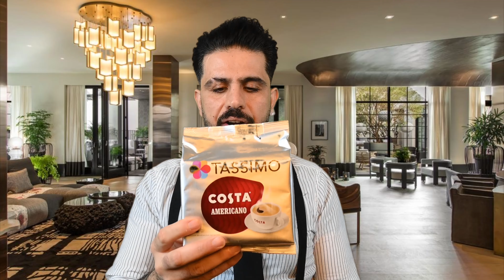Asmr, Hotel attendant role play,7 star hotel welcoming presentation,whiskey, wine tasting chocolate